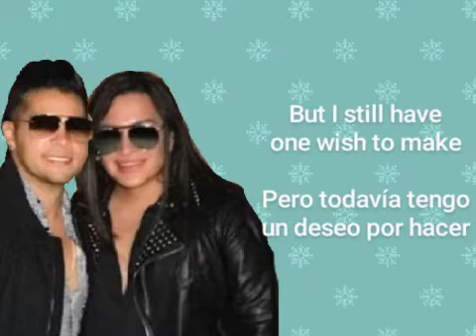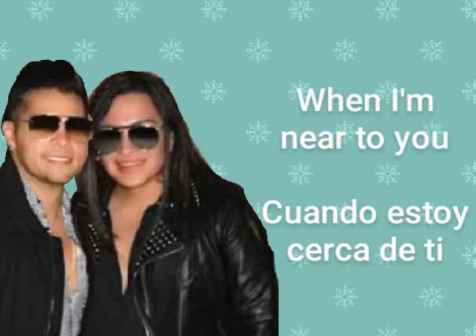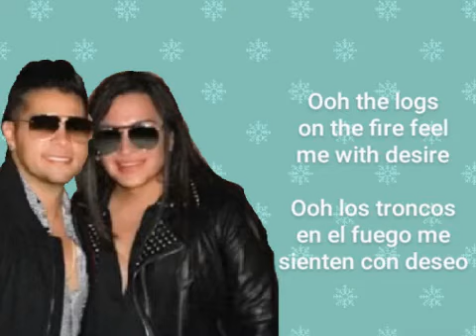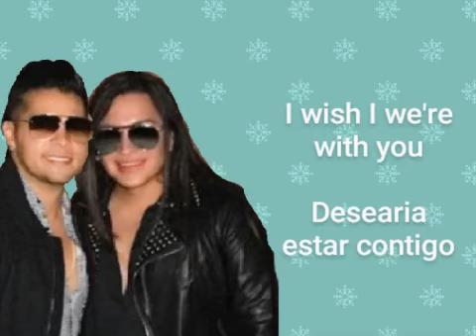AJ & Sergio Castillo Merry Christmas Darling Substitulado En Ingles Y Español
No tengo los derechos del autor